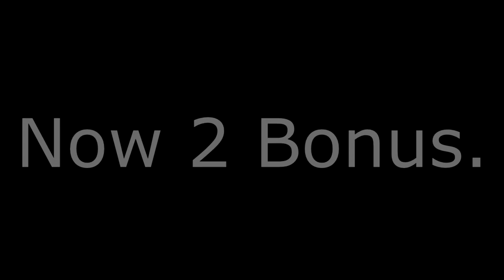Nintendo Switch Click but every "Click" is replaced with a random Craps: PART 1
Every "Click"
Every "Jump"
Every " PUSH START TO RICH"